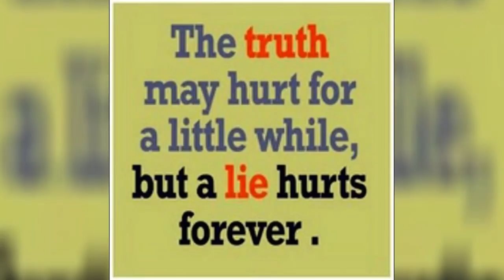BUYERS BEWARE OF ULTRA CLASS KENNELS/FAMILY/ULTRA CLASS FAMILY THE MASTER OF ALL BULLDOGS IS BEST.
TO ALL THE DOG LOVERS AND BUSINESS OWNER. THIS KID IS DOING WRONG TO NEW BUYERS. IF YOU WAS MR SAGE BROWN YOU WOULD DO VIDEO OF BAD BUSINESS THAT HE GOT WITH ONE BULL SHIT BREEDER NAME KELTON RHINE. TWO MONTHS THAT YOU DIDN'T GET YOUR PAPERS BUT HE DRIVES A MERCEDES BENZ. BUYERS BEWARE OF THIS CLOWN.